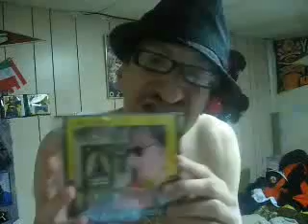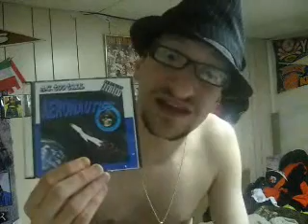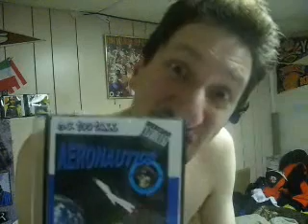Aeronautics Promo #21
M.C. Too Tall, the man who's shows have never been disrupted promotes an album to be released October 6, 2009